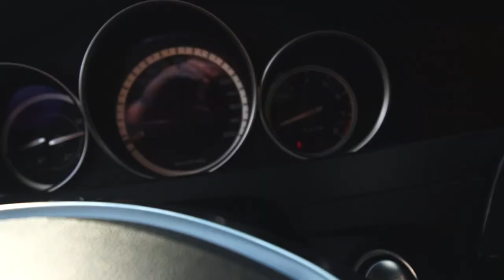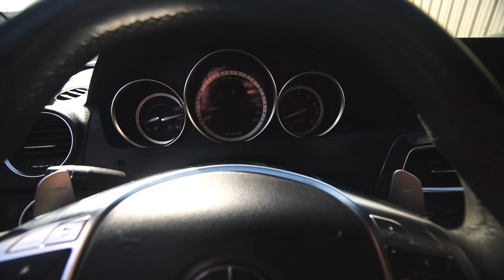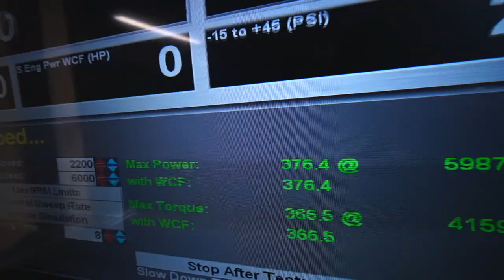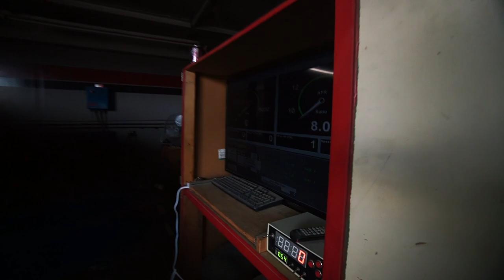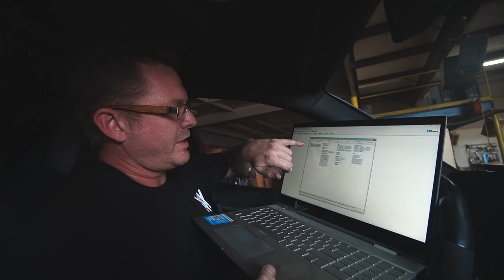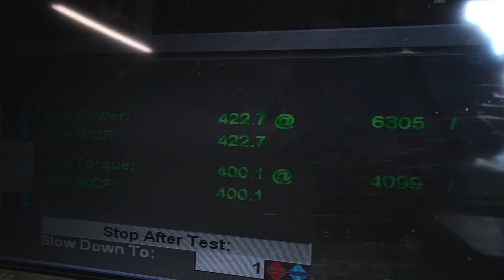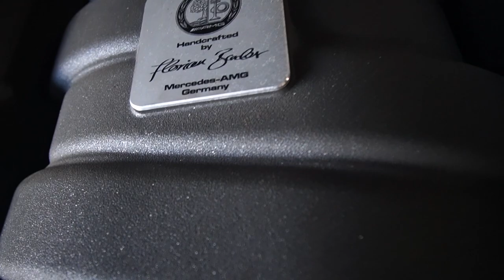Making my wife's C63 AMG EVEN FASTER!! Pops & Bangs tune + Massive Burnout!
Thanks Helix for sponsoring! for up to $200 off and two free pillows!
Today we take Victoria's P31 W204 C63 AMG to Trackstar to squeeze out as much power as possible on stock intakes and just a full exhaust! AND RIP IT!